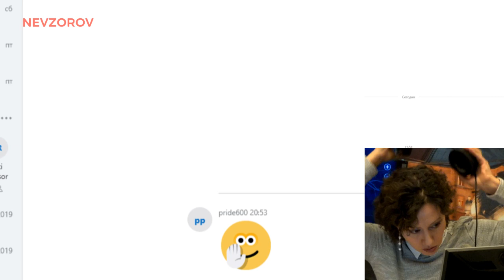Невзоровские среды 13.02.2019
▪️чат
▪️Невзоров сын